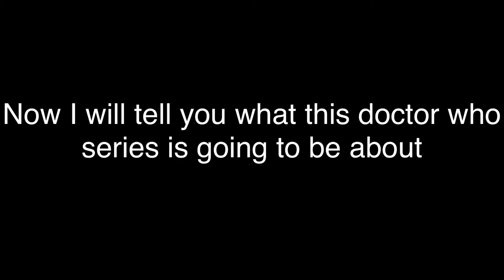DOCTOR WHO UPDATE YAYYYYY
Dm marselo #6024 so I can add you to my discord